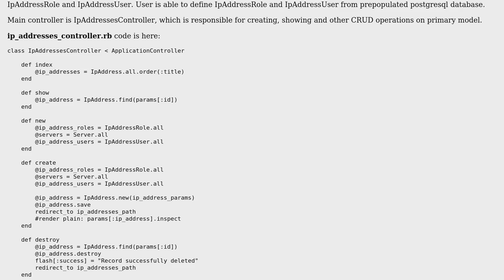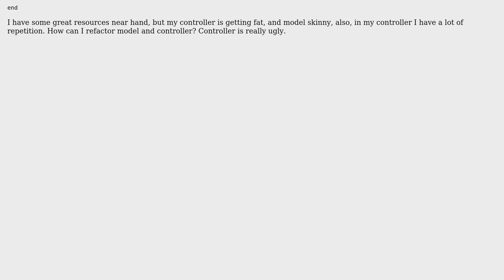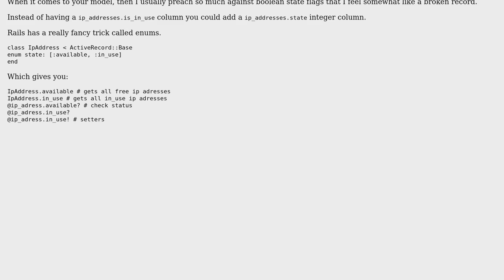Skinny model, fat controller in Rails managing user IP addresses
With thanks & praise to God, and with thanks to the many people who have made this project possible! | Content (except music & images) licensed under CC BY-SA | Music | Images & others | With thanks to user papirtiger user Alan Kis user 200_success and the Stack Exchange Network Trademarks are property of their respective owners. You are responsible for your own actions.